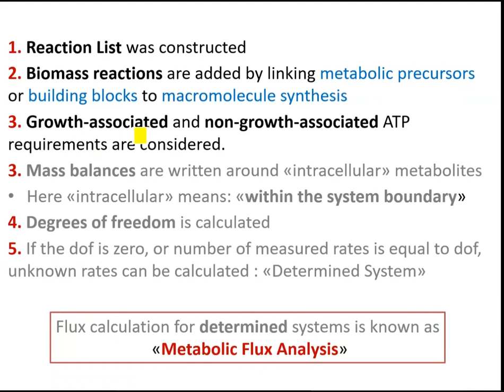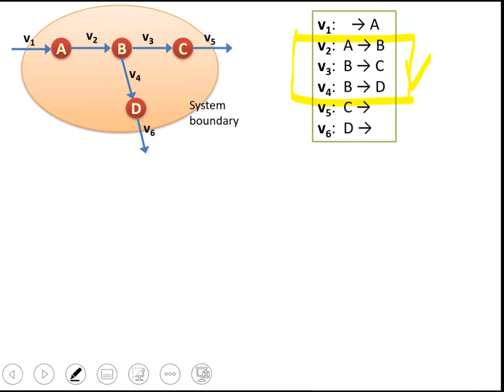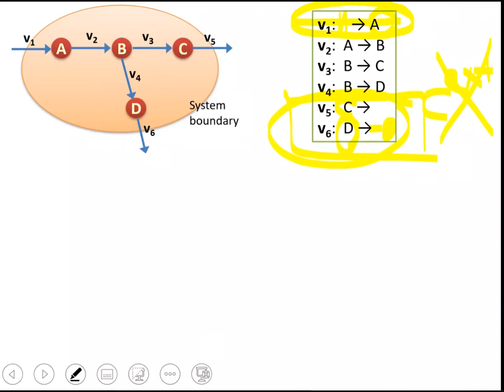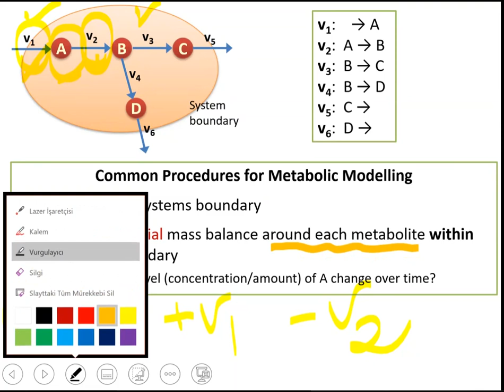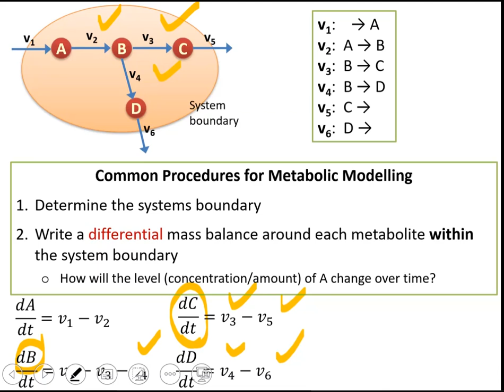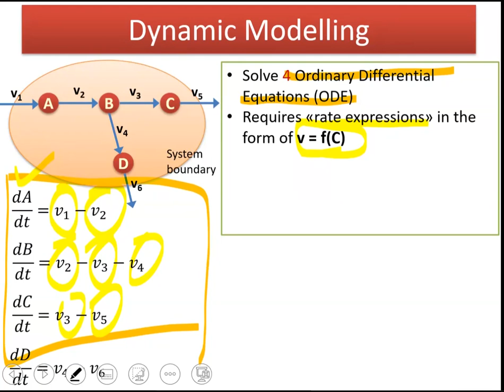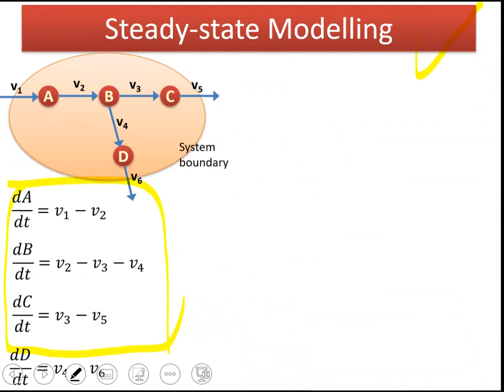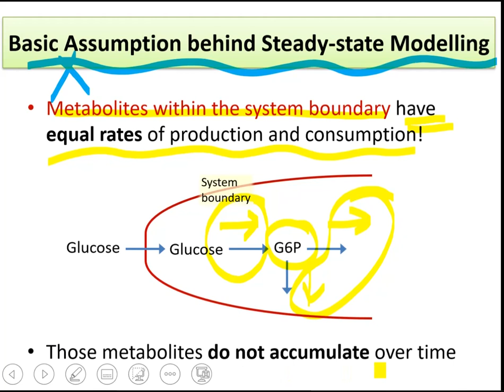Lecture 2.1 - Mass-balance Based Modelling | Genome Scale Metabolic Models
This is a 14-week course on Genome Scale Metabolic Models, taught by Tunahan Cakir at Gebze Technical University, TURKEY.